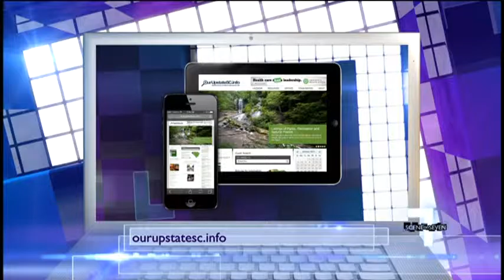Hot On The Scene 12 2 15